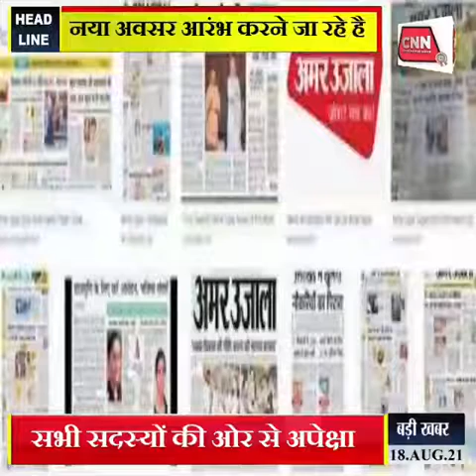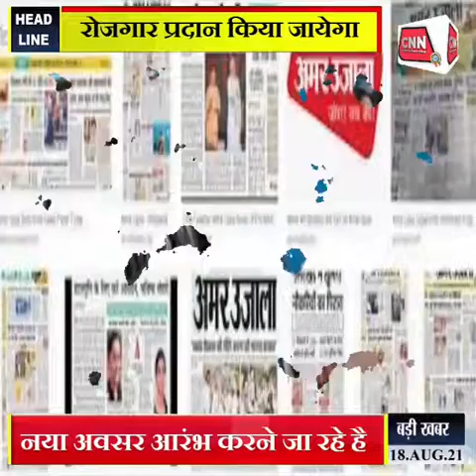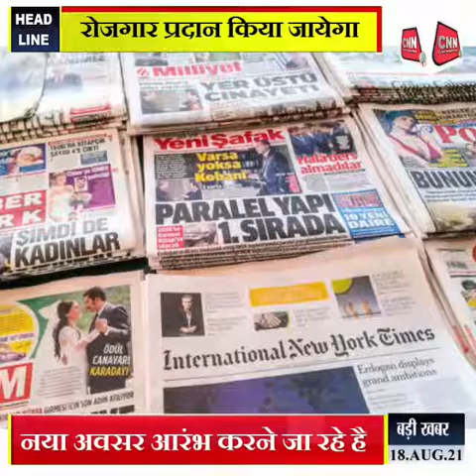CNN MEDIA HOUSE